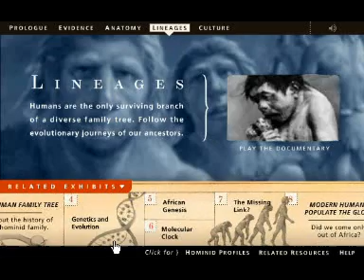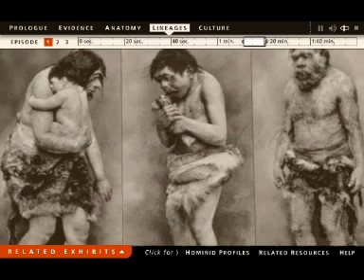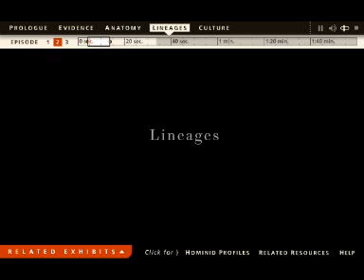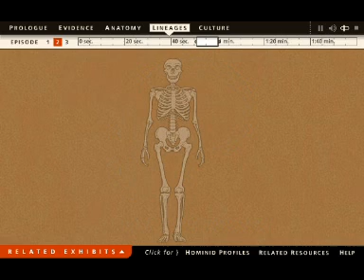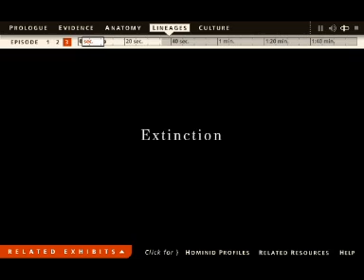evolution neanderthals caveman becominghuman.org